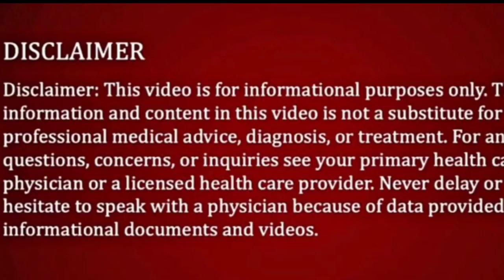लहुसन की 2 कली ऐसे खालो बीबी को घन्टो तक ठोकते रहोगे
इसका सिर्फ एक लहसुन ऐसा हाल करेगा, कि बस घंटो तक ठोकते रहोगे | sirf 1 lahsun hi chikhe nikalva dega

एक लहसुन ऐसा हाल करेगा, कि बस घंटो तक, ठोकते रहोगे, sirf 1 lahsun hi, chikhe nikalva dega, upachar tv

 एक टुकड़ा और किसी की भी फाड़ के रख दोगे   iska ek tukda kafi hai biwi ke liye   kamzori ka ilaj

dosto is upaye ka bas ek bar istemal apki takat ko itna bda dega ki aap puri raat bister mei lete hi rhege: yeh jis upaye ki bat aaj me aap logo ke sath karne ja rhi hu yeh upaye na sirf pureusho ki takat ko bdayega balki unke niji ang se judi samhyao ko dur karne ke liye bhi bhut hi jyada faydemand upaye hai.

yeh jis upaye ki bat aaj me aap logo ke sath kare ja rhi hu yeh ek ghrelu upaye hai jo purusho ki sharirik shakti ko bdane ke sath hi uke niji ang ki lambai ko bdane ke liye bhi bhut jyada asrdar mana gya hai. is supaye ki jo sabse achi khas bat hai wo hai ki yeh upaye kuch esi chijo ki madadse bnaya gya hai jo jo itnijyada srdar chije hai ki in chijo ka istemal bas 10 dino tak lgatar karne se hi apki har niji samhya na sirf apse dur ho jayegi balki yeh chije apki smahya ko jad se hi khtam kar dengi jiske bad na toh apko bister mei jaldi jhar jane ki smahya preshan karegi na niji ang se tanb jaldi jane ke kaaran apko apni niji kriya bich me rok nhi padegi.

is supaye ka istemal bhut se ese purusho ne bhi kiya hai jo bina dwao se apni inhi smahya ko dur karna cahte the aur isi upaye ki madad se unhone yeh mumkin bhi kar ke dekhaya hai tabhi toh ye upaye aja me ap logo se share karrhi hu. aur ek bat is supaye ko jisne bhi istemal kiya hai unhe kisi bhi trha ka koi nhi nuksan nhi phuc hai kyuki yeh upaye ghrelu ayr safe chijo ki madad se bnaya gya hai jo bilul bhi apki body ke liye harmfull nhi hai.